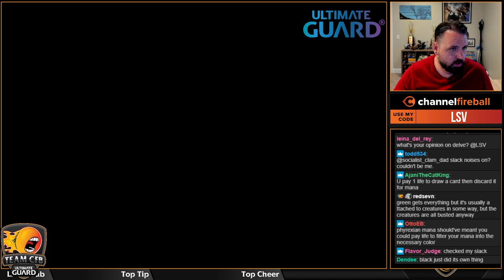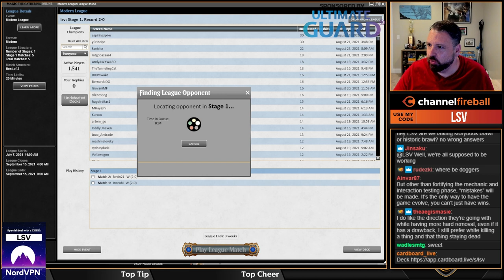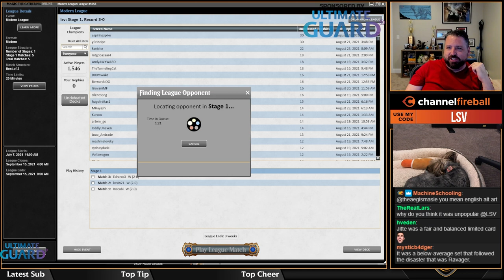UW Control - Modern | Luis Scott-Vargas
LSV’s been in love with Wafo-Tapa’s UW Control list in Modern, firmly grabbing the reigns of the game and winning at your leisure!

Pick up the Adventures in the Forgotten Realms Collector Booster Crate